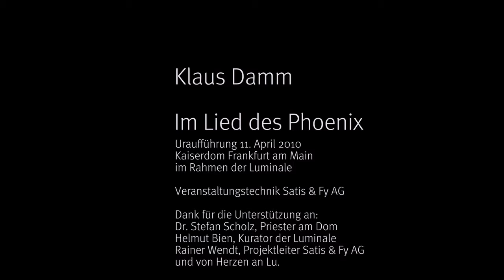Im Lied des Phoenix - Video-Visiografie von Klaus Damm (2010/2017)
Werden und Vergehen:

Die Phoenix-Metapher – sie steht für den Kreislauf von Werden und Vergehen: Vergänglichkeit birgt Geburt, Geburt trägt den Kern des Vergehens in sich, Tod führt zur Auferstehung als neuer Dimension von Sein. Ende und Neubeginn verschmelzen zu einem Transformationspunkt. Seine energetische Qualität weist über Begrenzungen hinaus.

Lebenssituationen – auch als scheinbar ausweglos erlebte oder zerstörende – bergen den Kern zu einer neuen, stärker erfüllten Lebensmöglichkeit, zu innerem Wachstum, aus dem Visionen sich auch im Äußeren entfalten können. Doch auch dies relativiert sich, im größeren Lebenszusammenhang zu einer lediglich anderen Sichtweise einer Ganzheit: Wie ein Baum von verschiedenen Seiten betrachtet unterschiedliche Formen hervorbringt, die dennoch auf die gleiche Substanz verweisen. Die verschiedenen Seiten nimmt der Betrachter nie gleichzeitig wahr. Er erfasst den Baum dennoch als ein Ganzes. Die Kompositionstechnik spiegelt diese Sichtweise.

So sind auch in den Bildern der Video-Visiografie "Im Lied des Phoenix" Zerstörendes, Vergehendes mit neu sich formender Schönheit und Liebe als letztlich Untrennbarem verbunden.
Uraufführung 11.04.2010 im Kaiserdom St. Bartholomäus, Frankfurt am Main im Rahmen der Luminale